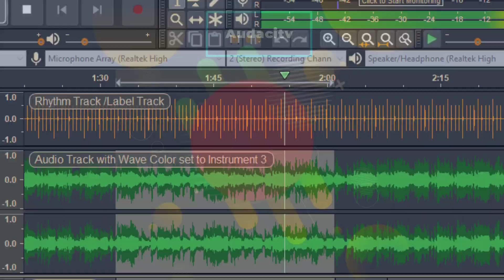अगर ये Tools/Elements आपके पास नहीं हैं तो अभी Install करो | Top Most Important Tools For Youtubers